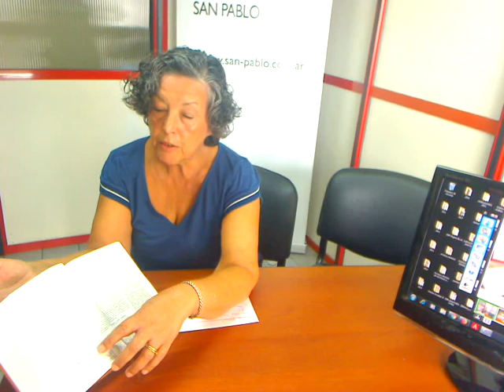Tema 1 ABC de la Biblia 2018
Curso ABC de la Biblia
Tema 1
Docente: Ana María Crocco